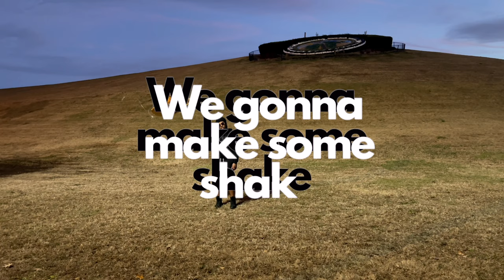Prince of Roads - Virginia Black (Official Audio)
Produced by Keon "ScottieFlame$' Andre
Mastered by Kareem "Une3kk" Bin Salamon at MorningStar Productions LLC.

NOW, available for streaming on all major platforms!

The Official Music Video will be available next Friday.

When you can’t find your place in the world, I’m here to remind you 𝐓𝐡𝐞 𝐖𝐨𝐫𝐥𝐝 𝐢𝐬 𝐎𝐮𝐫𝐬.
🏆 𝐕𝖎𝖈𝖙𝖔𝖗𝖞 𝕮𝖑𝖎𝖖𝖚𝖊 & 𝕮𝖔. 🏆